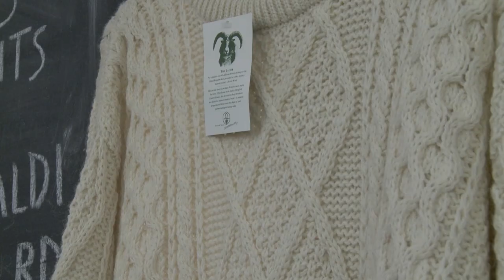Crystal Knitwear Film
Short Film showing the processes at our knitwear factory in Mansfield, Nottinghamshire